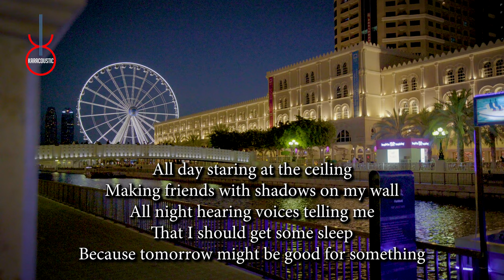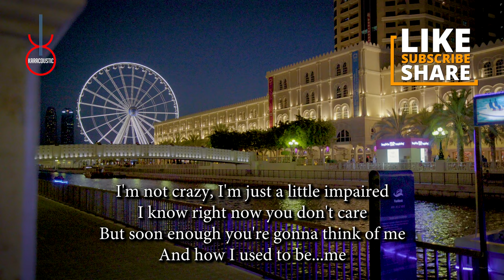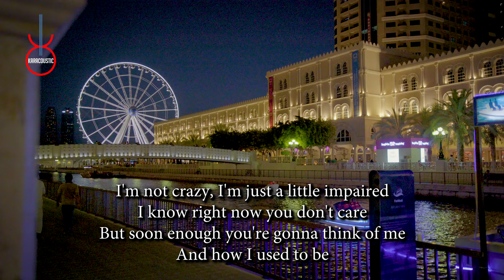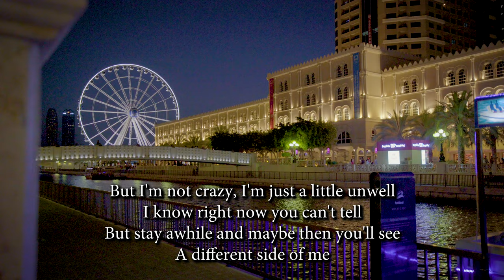Unwell by Matchbox 20 Acoustic Guitar Backing Track | Acoustic Karaoke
Unwell by Matchbox 20 An acoustic guitar backing track produced by Karacoustic Songs. This track is available in Lossless and MP3 format that you can download